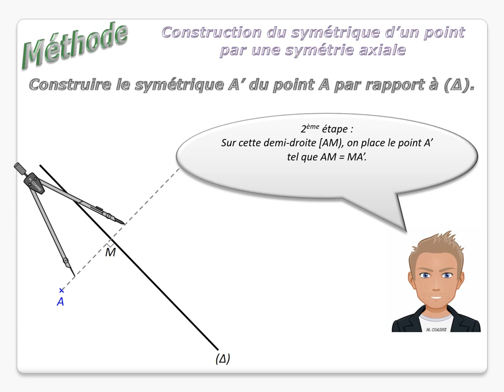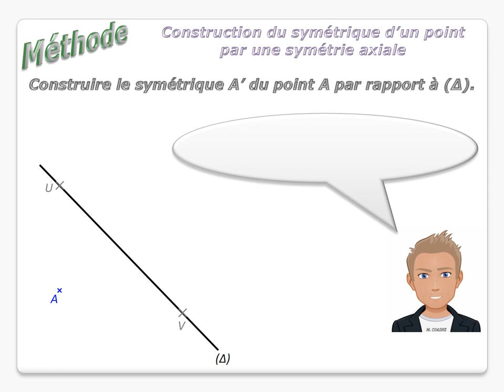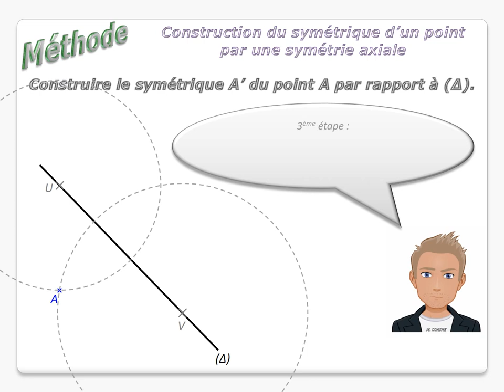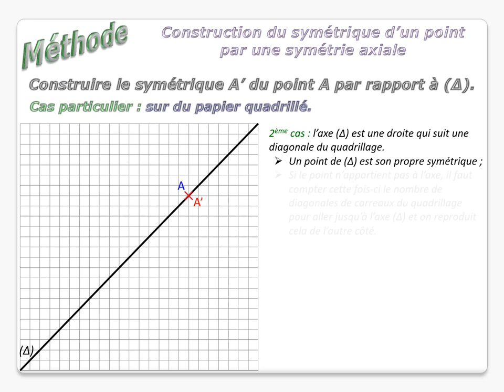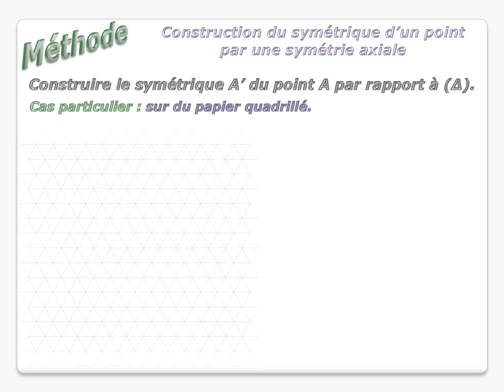Symétrie Axiale - Construction du symétrique d'un point